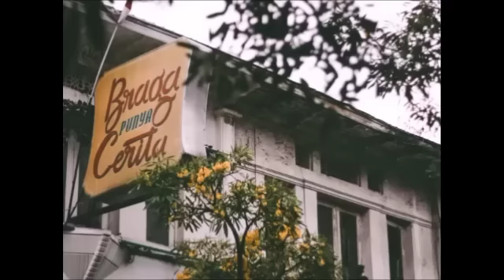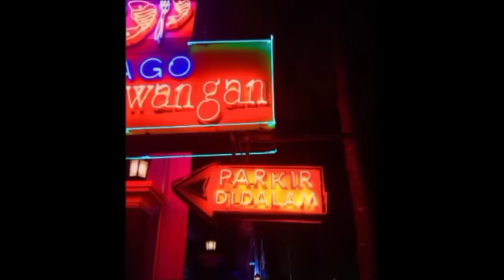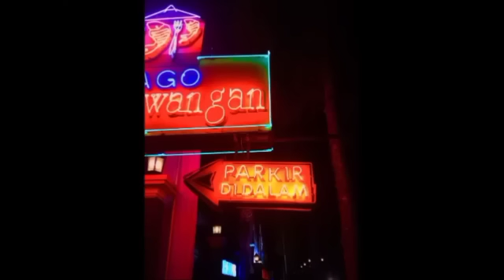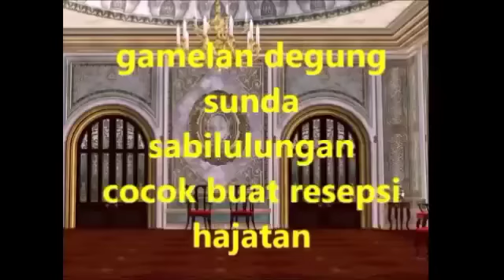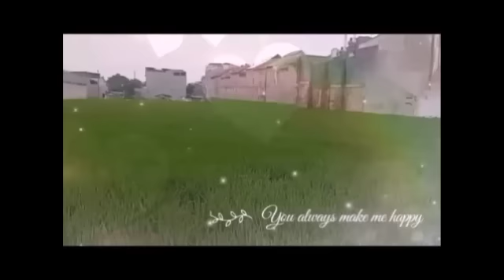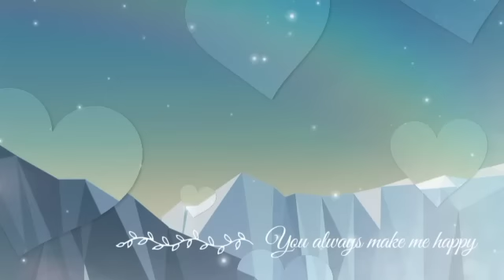Dongeng Sunda SADRAH part-02